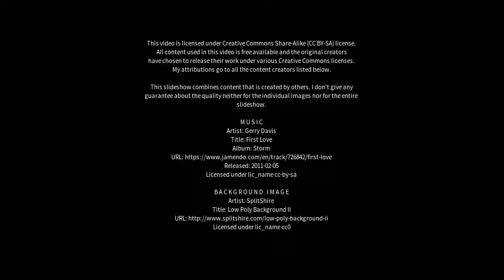Best places to visit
Best places to visit - Diskofjord (Greenland) Best places to visit - Slideshows from all over the world - City trips, nature pictures, etc.